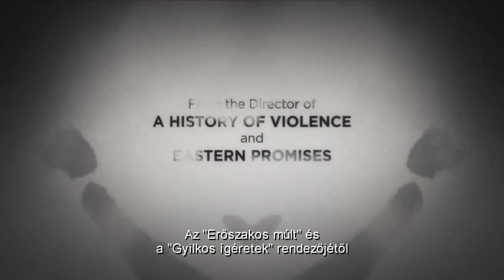Veszélyes vágy magyar feliratos előzetes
Veszélyes vágy magyar feliratos előzetes. További infó a filmről